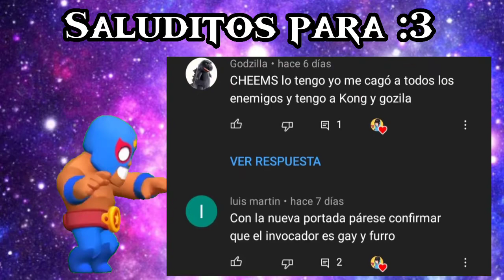El fantasma Real y como ganarle en Clash mini 🤔🍉 | Mr.Sandías